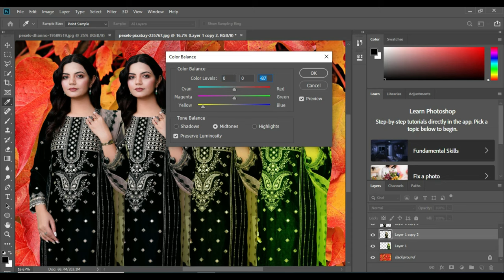Which tools should beginners focus on in Adobe Photoshop? (Class 1)